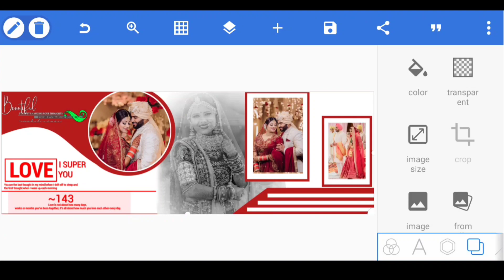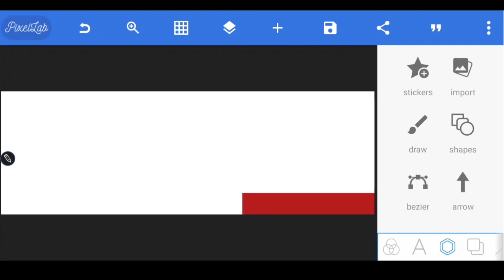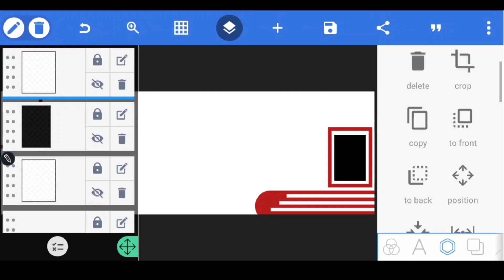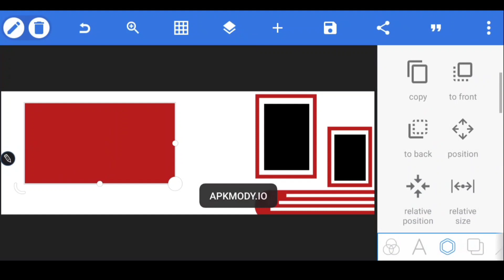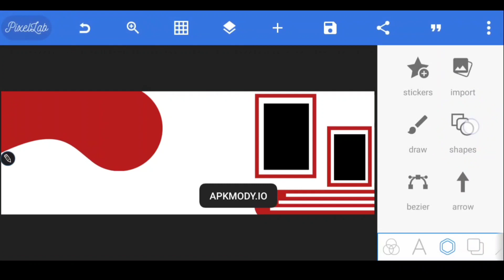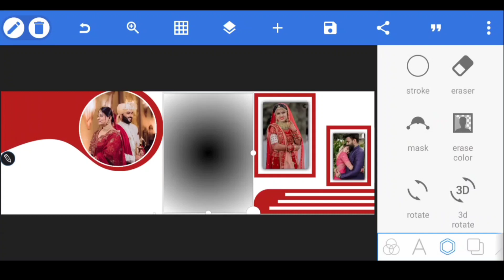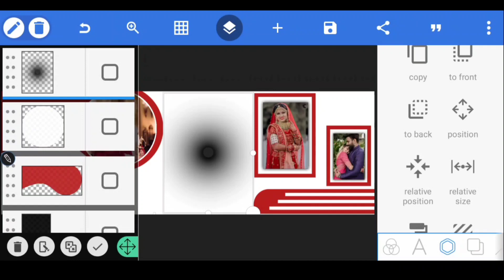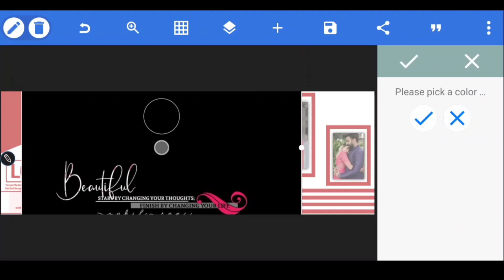Best pre Wedding Album Design Pages | Marriage Album Photo editing Tutorial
Hi Friends

Ajj Ki video main Wedding album photo edit krni skhai jaye gi Best anniversary photo editing krna chahte ho to video ko full watch krna iske bad aagr aapko wedding photo design achha lagta hai to video ko like jrur krna. aur wedding photo design krne ke liye channel ko subscribe kr lyo

__________________Request__________________

I Hope Aapko Ye Video Main Bahot Kuch Naya Sikhne Ko Milega, Agar Ha , to Video Ko Like Karna Bilkul Bhi Mat Bhulna.

_______VIDEO BY : RK Editor (Official)_______

________________PNG Files_________________

_______________COVER TOPIC_______________

1. couple photo editing
2. marriage photo editing
3. anniversary photo editing
4. how to design wedding photos
5. wedding photo editing
6. anniversary photo editing
7. marriage photo editing
8. wedding anniversary editing
9. picsart wedding photo editing
10. engagement photo editing
11. PixelLab Photo editing
12. Couple photo editor for PixelLab
13. PixelLab photograph

______________  EDITING  APPS _____________

______________Music credits_______________